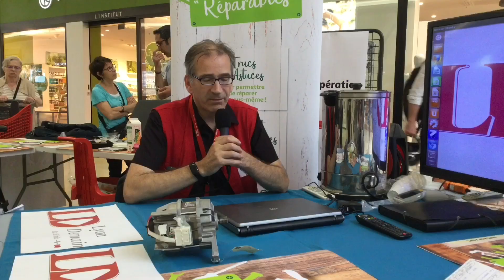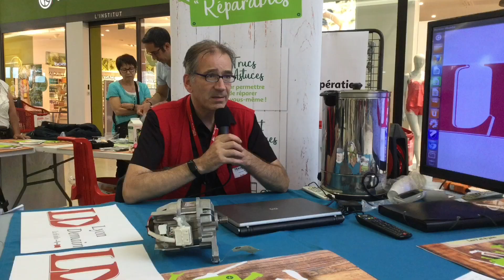Réparer plutôt que jeter :Auchan milite pour le recyclage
Auchan Caluire organise les Ateliers Réparables dans le cadre de sa démarche RSE.

Plutôt que de jeter un appareil, Auchan incite le client à réparer, avec l'assistance de techniciens et avec des pièces recyclées.

Ecoutez l'interview de François Aru (manager d'équipe SAV Auchan Caluire)